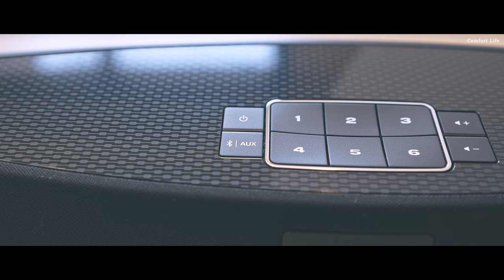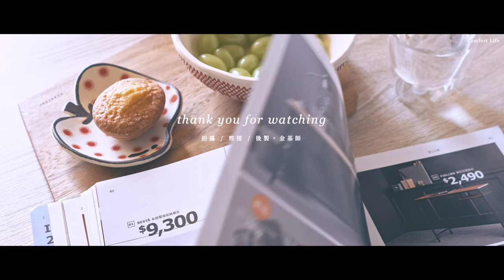Bose soundtouch 20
最近的新歡！房間聽、客廳聽、廚房聽
起床聽、做菜廳、工作聽、睡前聽。

看了很久還是沒能帶走，最後是從沖繩扛回來 *笑
衝動下的決定居然如此美好，我也是笑笑的！

很喜歡像廣播般的設定， 6個客製實體按鈕
可以預先設定音樂頻道 *Spotify
我自己的設定是早上起床聽輕節奏風格
Mellow Morning 頻道1，緩緩地用音樂醒腦
慵慵懶懶喝杯水後，刷牙洗臉

用餐則選擇 Sweet Soul Chilout 頻道2
旋律快些，輕鬆依舊～

工作、放空、午茶、晚餐有各自的音樂路線
當然突然想聽聽排行榜，甚至台語老歌
只需要動動手指滑滑手機，立馬變換曲風
用電腦時也能隨時切換，用電腦播放
透過藍芽 Youtube 播放也不是問題！

中小型體積，威力可不容小覷！
音量調整甚至不需要開到一半 Melody
就能填滿整個空間，外掛低音設定
心血來潮聽～動吱！動吱！也澎湃有力
鄰居都會來敲門叫安可.

手機、電腦、iPad、遙控器、音響本身
不論實體按鈕，或App操控都方便～

1鍵就唱，1鍵就換曲風 超便利
很愛音樂很愛 Bose soundtouch 20

如果你喜歡我的影片，請給我個讚 👍～謝謝你 ^______^

▩ SNS
三咪姊跟我的動態有時只在IG發布
偶爾會有短影片，有興趣就加我追中吧

▩ Book
Sous Vide！舒肥機中西式料理：45道低溫真空烹調食譜